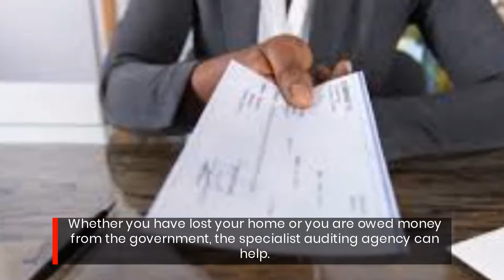This Mantua, NJ Lost Money Finder Offers Unclaimed Fund Investigation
Found Money